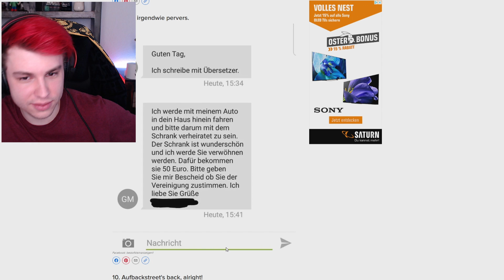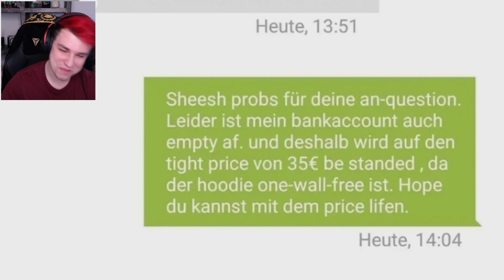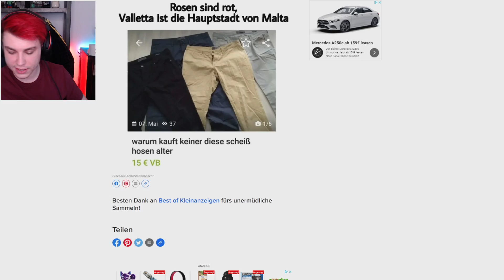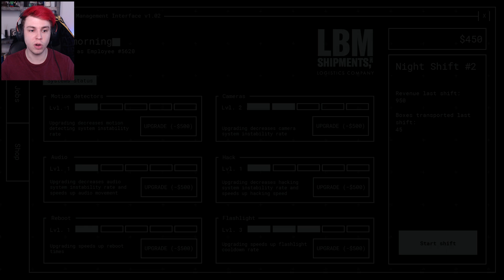Okay... JETZT wirds echt krank!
Jetzt wirds echt krank! | Jollibees FNAF Game mit Sev